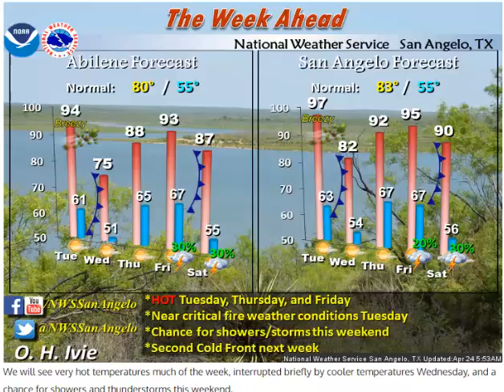Daily Weather Briefing - 04/24/17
HOT Tuesday, storms possible this weekend